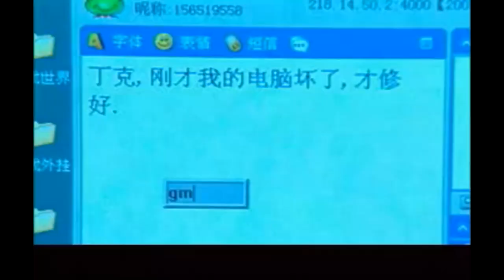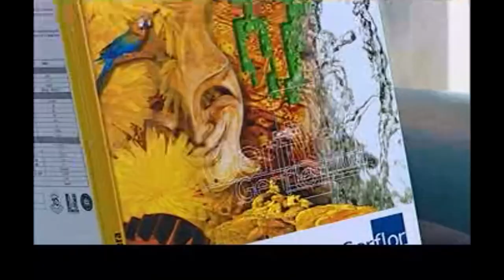EngSub《絕望的主婦們》▶EP 02 女子跳樓，原因竟是丈夫竟然幽會小三📞囂張小三匿名來電挑釁💔⚔️姐妹團化身偵探，手撕渣男，智鬥小三💑🔍🏢都市情感👪家庭倫理✡️郭冬臨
EngSub《絕望的主婦們》女子跳樓，原因竟是丈夫竟然幽會小三📞囂張小三匿名來電挑釁💔⚔️姐妹團化身偵探，手撕渣男，智鬥小三💑🔍🏢都市情感👪家庭倫理 | FULL

💬劇情簡介：
白領麗人寧雅創辦了一所太太俱樂部，會員都是事業有成但婚姻危機的中年婦女。故事開始的時候，寧雅正領著太太們跳健身操，突然，外面傳來「有人要跳樓」的驚呼聲。跳樓者是俱樂部的會員、本城大房地產商的太太喬玉環，寧雅趕緊帶著會員宮永紅上樓去勸說她。經勸說，喬玉環打算了輕生的念頭。誰知，宮永紅想從後面撲過去拽住她，喬玉環受到驚嚇，一失足跌下了高樓。幸好喬玉環掉在了事先鋪設的氣墊上，被送進醫院。喬玉環蘇醒過來後，說出了她跳樓輕生的原因，原來她今早接到一個神秘的電話，一個女人自稱是她丈夫華子強的情人，並向她攤牌，要喬玉環把丈夫讓給她。
喬玉環頂著壓力張羅公司的業務，但公司除了那塊地皮，已經山窮水盡。許思思在喬玉環的感召下，道出了朱忠是想要那塊地皮。朱忠答應了喬玉環提出的強強聯合，將地皮給了寧雅，用來作電腦中心，並得到了女兒的諒解。喬玉環的公司也走出了困境…
✡️主演： 郭冬臨 / 於小慧 / 張凱麗
🔢集數：20集

✨精彩時刻：
00:00 每天更新歡迎訂閱
03:00 都市情感 家庭倫理